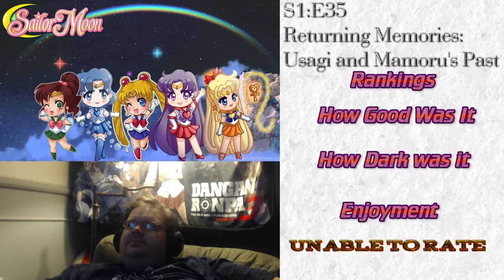Sailor Moon Watch Along Season 1; Episode 35